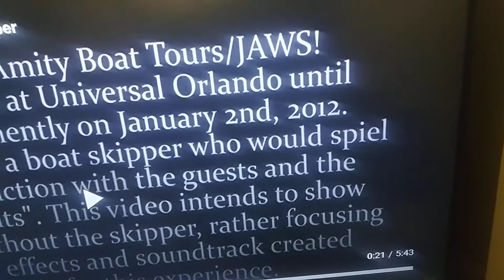Lion Guard Plush: JAWS Ride